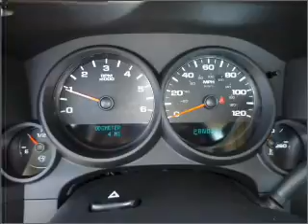2012 Chevrolet Silverado 1500 in Foley, AL